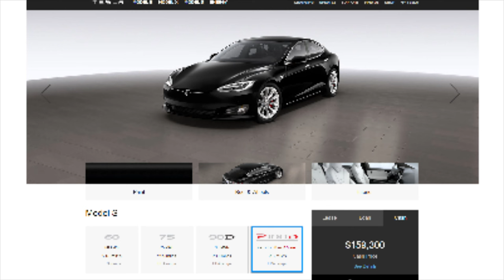Песня про Теслу